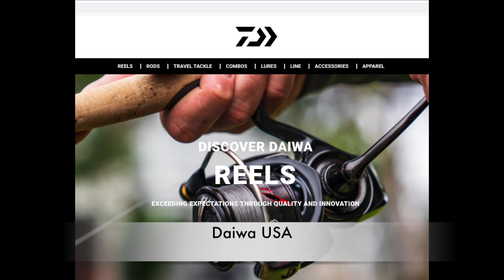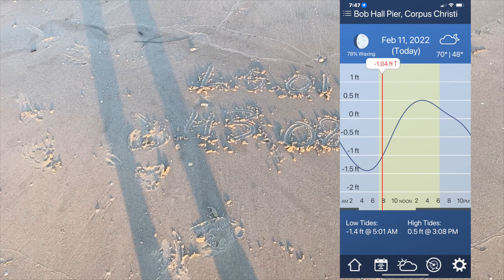Beach report 021122 lets hope this holds till Monday.